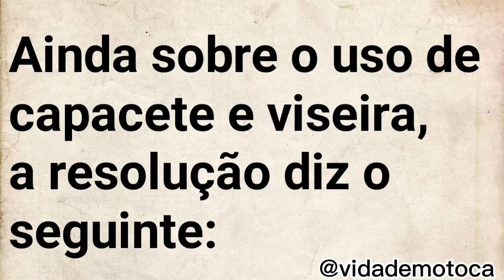Novas Normas alteram regras para o uso de Capacete